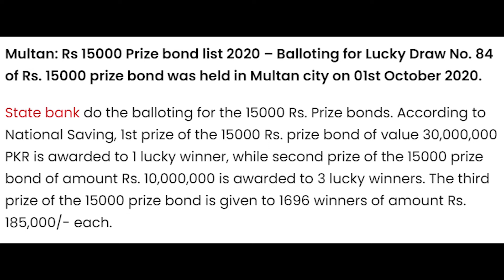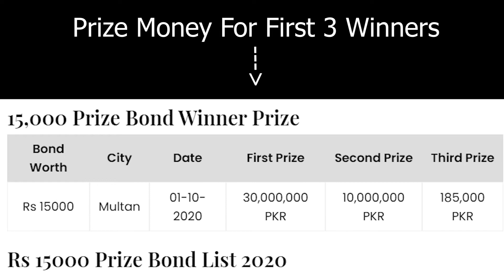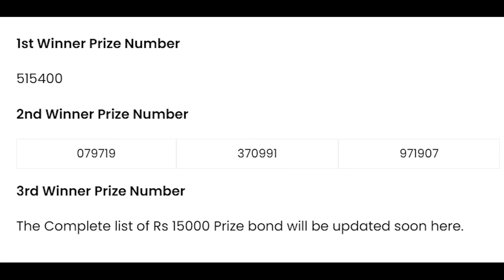Rs 15,000 Prize Bond Winners List | By a 2 z creation | 1 october 2020 | Multan 84th Draw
Rs 15000 prize bond list winners list | Multan 84th Draw | 1 october 2020 | Prize bond list | Urdu | a 2 z creations
►If you like it then PLEASE make sure to press that like button👍, Please Subscribe To This Channel, and also press that bell icon🔔, and I would love to see some Appreciation & cool suggestions in the comments section 😉.
The Words Written Further Are Not For The Viewers To Read...
So Thought To Tell and Not Waste Your Time...